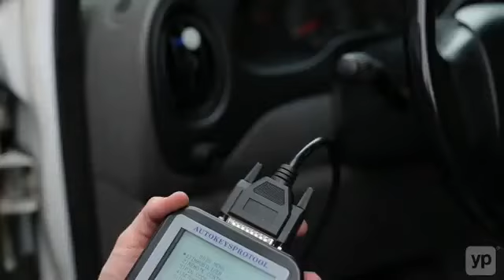Emergency Locksmith Service Clearwater FL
We are here to help people make the security of their homes, offices, and vehicles stronger than ever before.
Our Locksmith Services:
Residential Locksmith
Commercial Locksmith
Car key replacement
Locksmith Near Me
24/7 locksmith
Emergency Locksmith Service
Car Rekeying
Auto locksmith
Car Ignition Key